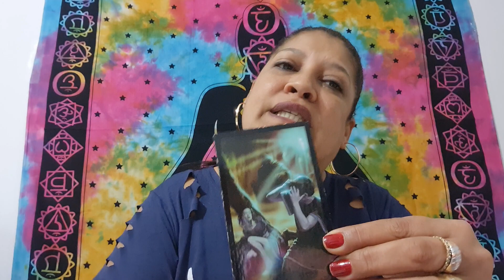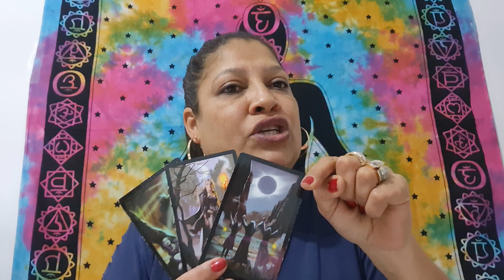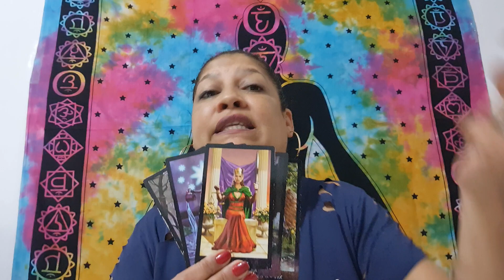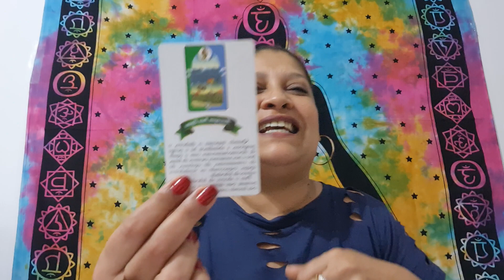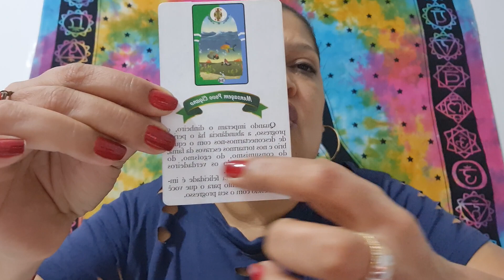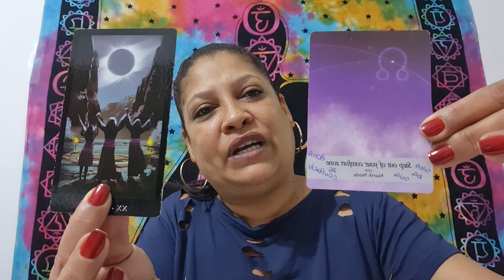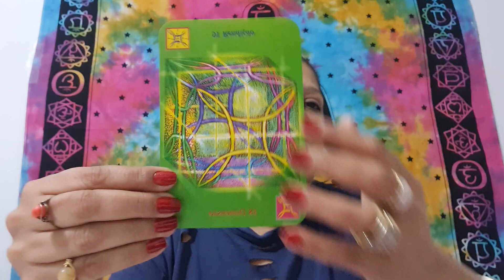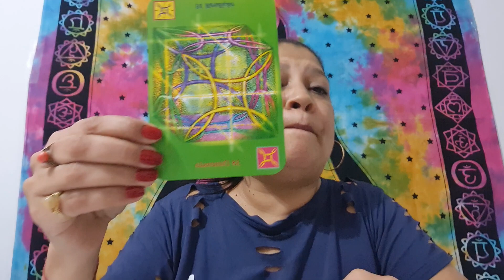♌️ LEÃO ♌️ VALORIZAÇÃO❤️ EMOÇÕES EM ALTA TUDO SERÁ MUITO#fabisantos#signos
♌️ LEÃO ♌️ VALORIZAÇÃO❤️ EMOÇÕES EM ALTA TUDO SERÁ MUITO
💫Bem vindos ao Canal da Fabi Santos💫
Estou muito Feliz em tê-los aqui.
Vamos juntos formar uma Corrente do bem, do amor e de  energia
*** LEMBRANDO QUE NO NOSSO CANAL HÁ MUITAS OUTRAS SIMPATIAS, BANHOS , ORAÇÕES PARA SORTE, DINHEIRO, RIQUEZA
QUEM SOU EU ?
Fabi Santos
Terapeuta Integrativa
Oraculista ( Baralho Cigano)
Escritora ( Livro Você Pode Tudo)
Praticante de Barras de Access
Consultora em Feng Shui
PARA ADQUIRIR O  LIVRO 📕
Você Pode Tudo
🎯Curso Caldeirão de Energia
MUDE SUA REALIDADE
Para maiores informações e Agendamentos
( SOMENTE MENSAGENS)
⚠️ ATENÇÃO ⚠️
➡️ Link do Novo Canal do Youtube ⬇️

Fabi Dicas & Truques

Link do Vídeo do Ho'oponopono
Oração Ho'oponopono Original
Link do Vídeo Ho'oponopono
Link do Vídeo Oração do Perdão
Link 👉 Simpatia para ganhar em Apostas